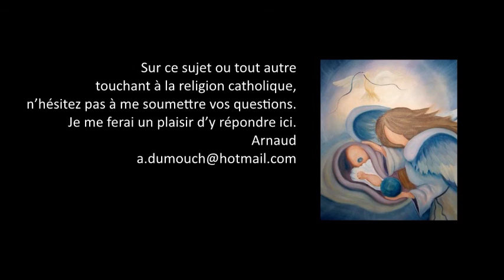Résurrection 24- Les damnés ressusciteront ils avec des difformités ? Premiers pas catholiques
Premiers pas catholiques, Résurrection 24- Les damnés ressusciteront ils avec des difformités corporelles ? (4 mn)